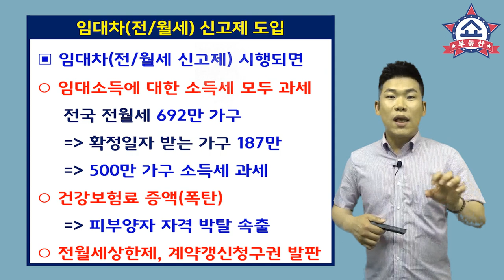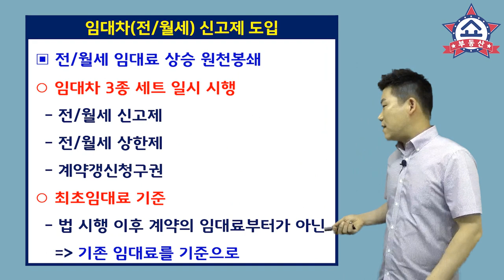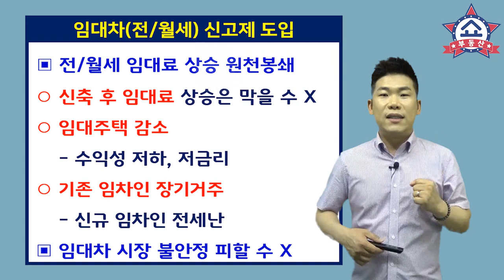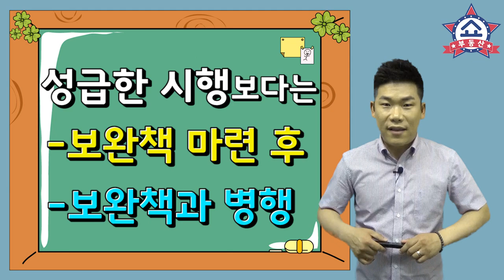임대차 신고제로 월세 받는 집주인은 소득세와 건강보험료 폭탄 맞는다! 전월세 계약 신고제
국토부가 2020년 주거종합계획 발표 시
임대차 신고제(전월세 신고제)를 도입한다고 합니다.

전월세상한제와 계약갱신청구권의 발판이 될
임대차 신고제로 집주인은  소득세 부담뿐만 아니라
피부양자의 경우는 지역가입자로 전환되면서
건강보험료 폭탄까지 맞게 되는데요,